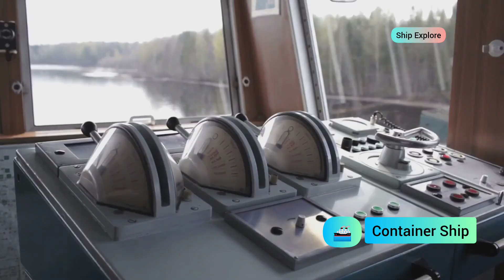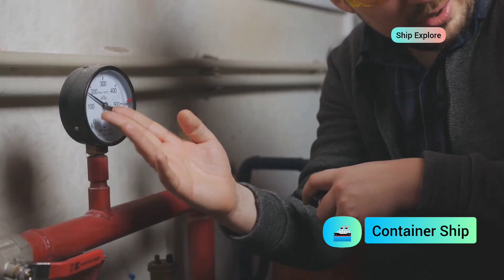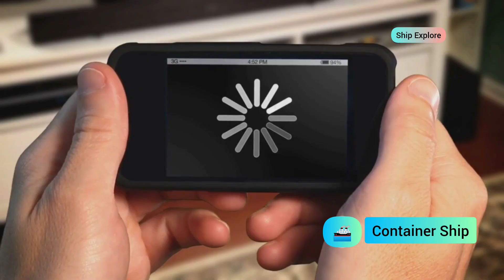Inside the World's Biggest Container Ship Ever Built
Step aboard the world’s biggest container ship ever built! In this exclusive behind-the-scenes video, we explore the massive engine rooms, the towering stacks of containers, and the jaw-dropping control bridge.

Discover how this floating city powers global trade, with insane logistics, cutting-edge technology, and a crew that keeps everything running 24/7.

If you're into ships, engineering, mega machines, or ocean freight, this one's for you.

World's biggest container ship
Inside cargo ship
Mega container ship
Biggest ship in the world
Container ship tour
Ship interior walkthrough
Maritime engineering
Cargo ship engine room
Floating city ship
Shipping industry
Port operations
Modern cargo ship
Ocean freight ship
Ship size comparison
Largest vessel in the world